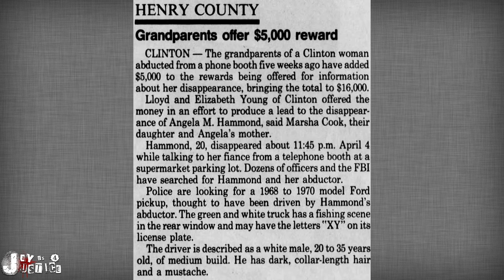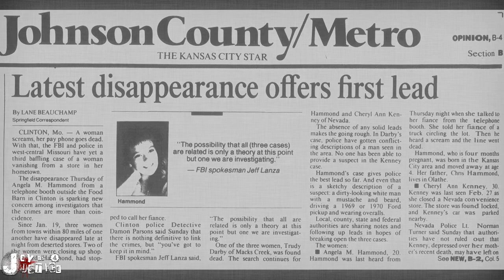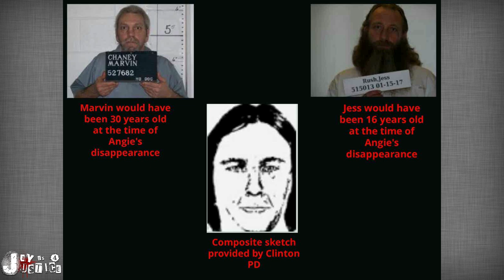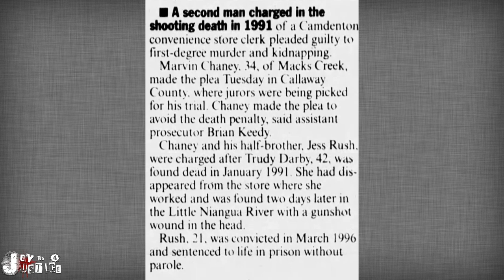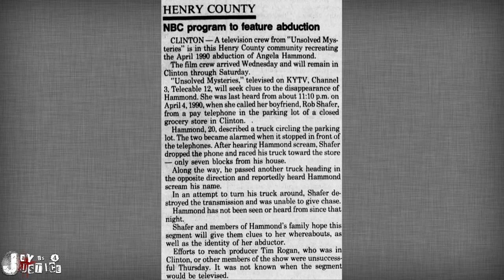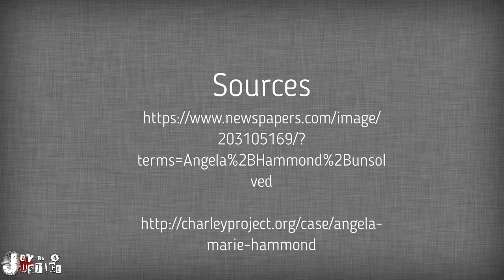Angela Hammond Disappeared From a Phone Booth | Clinton, MO | 1991